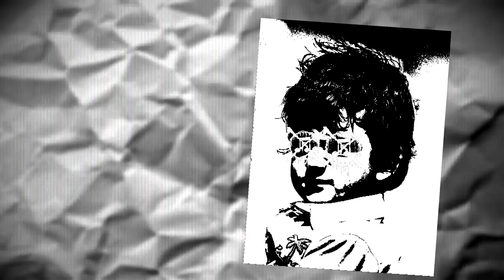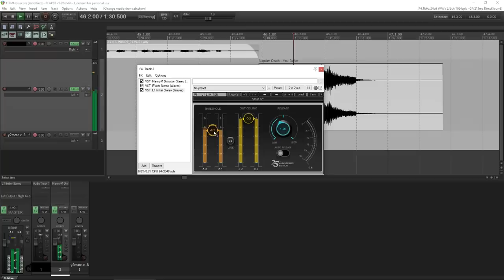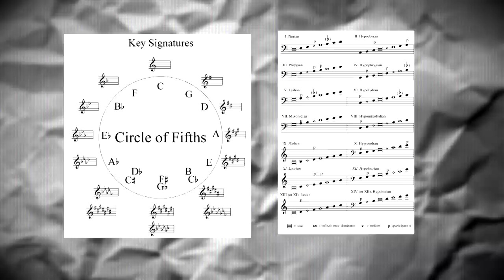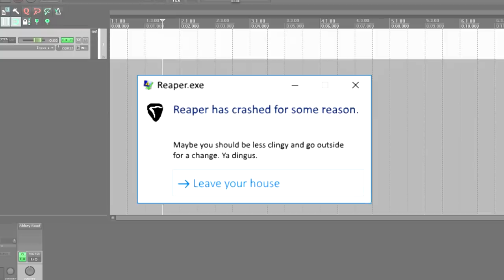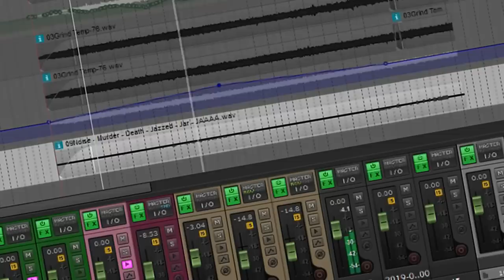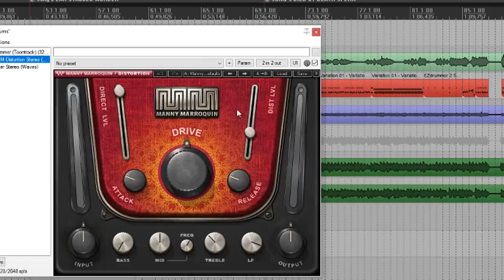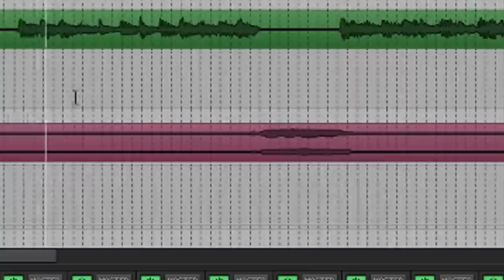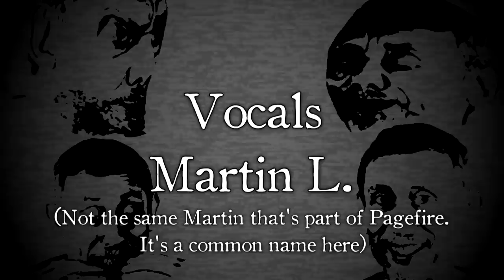How to make Noisecore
Andri teaches you about a genre that's literally just noise with a drumset and a guitar. But as usual, he puts way too much effort into the music and spends way too much time talking about noise.

-[Chapters]-
00:00 What is Noisecore?
01:37 The Unabridged Abridged Guide
04:24 Record the noise
07:28 Music video(s)
10:35 Finale